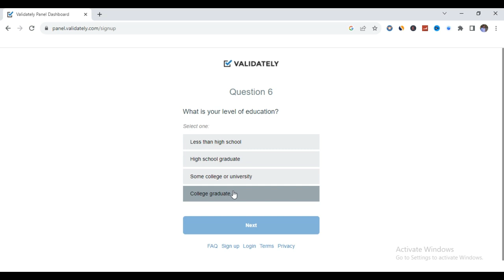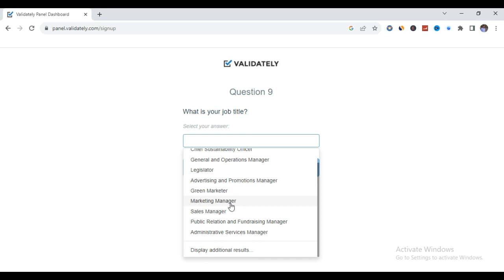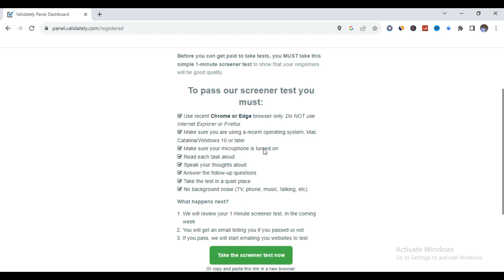Make Money Online: Testing Websites for Money in India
This video talks about Make Money from Testing websites and Apps from Validatelty (A Userzoom Company). This is an alternative to UserTesting you can try to Earn Daily $10.

Queries Solved:
Testing websites for money in India
Make Money from Testing Websites
Website and App testing jobs
Website testing jobs from home
Online testing jobs part time

Other related topics discussed:
Usertesting alternative to earn money
Usertesting alternativ
Validately review
Validately sign up
Validately account create
Validately userzoom testing website